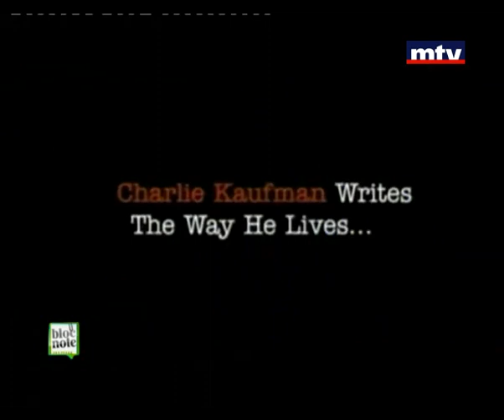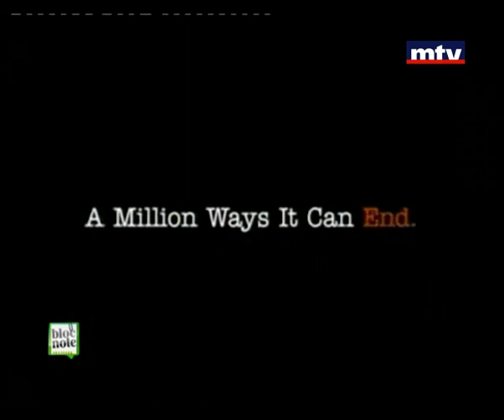Bloc Note Shou Fi Bi Lebnen - 14/11/2012